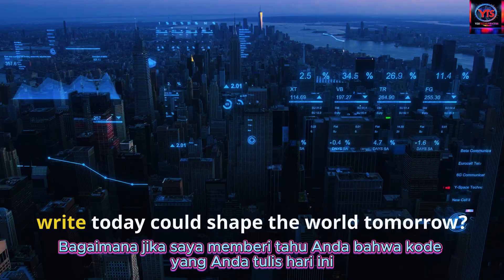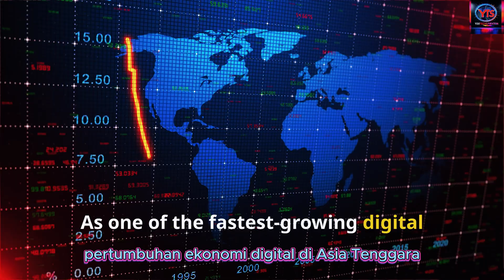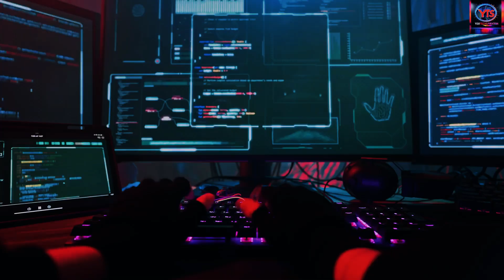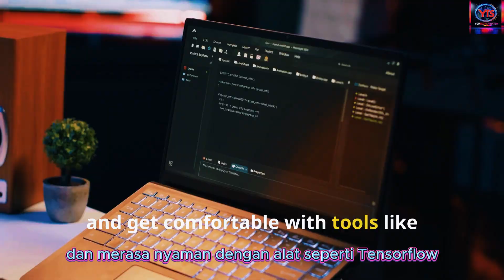The Easy Way to Master Data Science Without Prior Experience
Are you ready to master data science and shape the future today? In this era of cutting-edge innovation and game-changing technology, every line of code and every algorithm has the power to redefine industries, solve global challenges, and revolutionize the way we live. From the AI revolution to the digital transformation underway across the globe, the opportunities in computer and data science are endless.

Discover how data science is transforming industries like healthcare, fintech, and e-commerce, and explore the booming digital economy in Indonesia, where companies like Gojek and Bukalapak are leading the charge. Learn how to position yourself for success by starting your career as a software developer or data analyst, and progress toward advanced roles like data scientist or business leader. Equip yourself with in-demand tools like Python, TensorFlow, and Spark, and gain expertise in cybersecurity and ethical AI practices to tackle challenges like data breaches and bias.

The intersection of technology and humanity has never been more exciting—or more critical. Join the movement shaping tomorrow by taking the first step today.

The future belongs to those who prepare for it. Be the leader who transforms data into decisions and dreams into reality. Let’s shape the future, together. Are you ready?

CHAPTERS:
00:00 - Introduction
00:30 - Computer Science Demand Trends
01:41 - Funding Sources in Data Science
02:47 - Risks in Data Science and Mitigation
03:13 - Roadmap to Success in Data Science
03:49 - Leadership in Data Science Careers